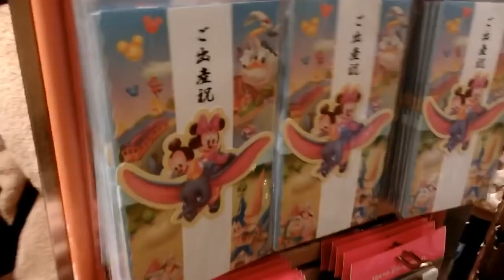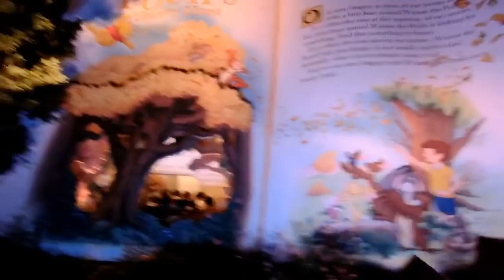【vlog】Birthday disney 遂にあのサプライズが！？